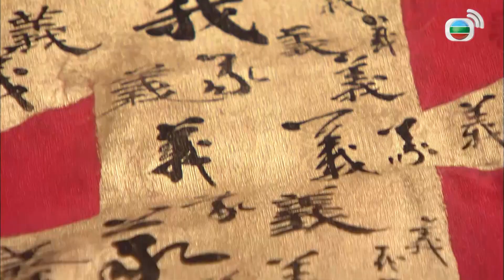Nghĩa Hải Hào Tình cắt tập 18 - 2 - Món quà mừng thọ này thật sự là…